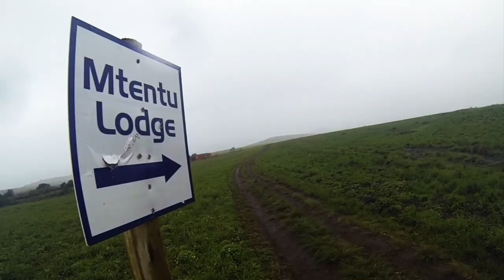Mtentu Adventure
Along the Wild Coast of South Africa, we went on an adventure - hiking towards Mtentu Lodge, exploring the Mtentu river and taking a lift back. Definitely one of the most beautiful places along the Wild Coast!